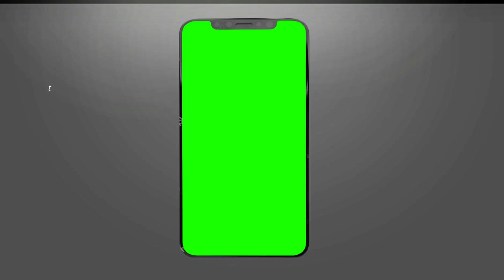iPhone 3D Bell Intro without no logo YouTube